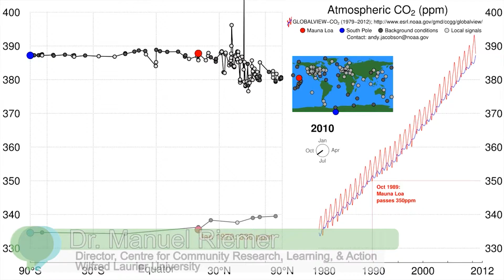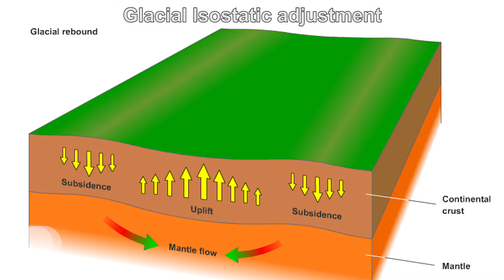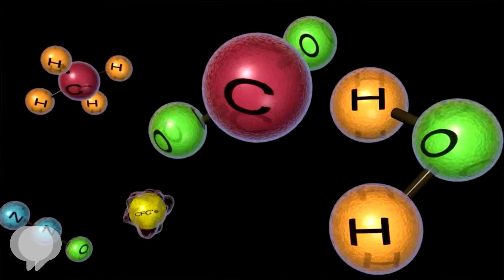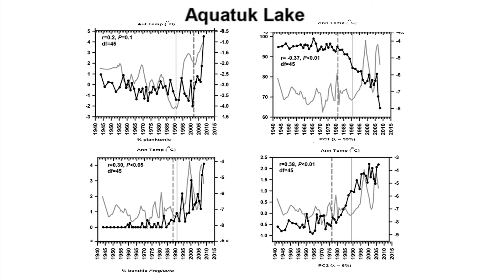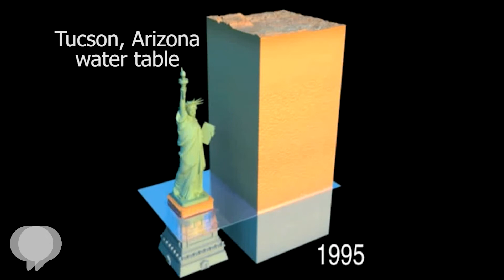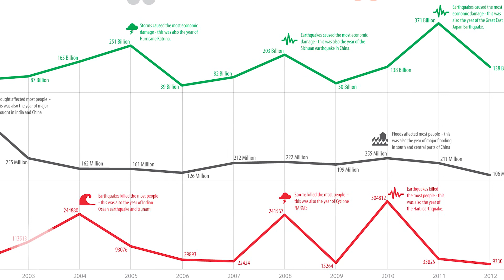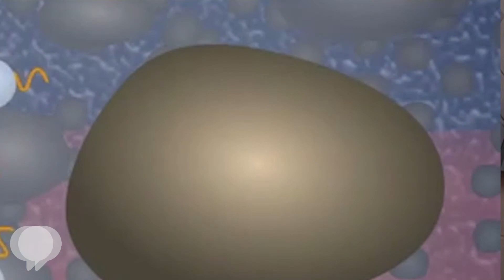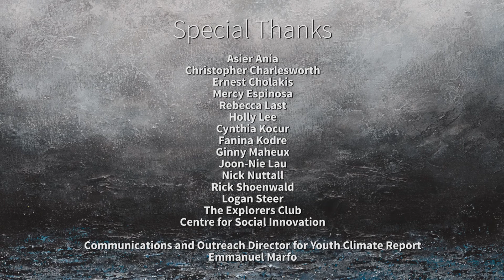Youth Climate Report 2013 (YCR4) -- COP19